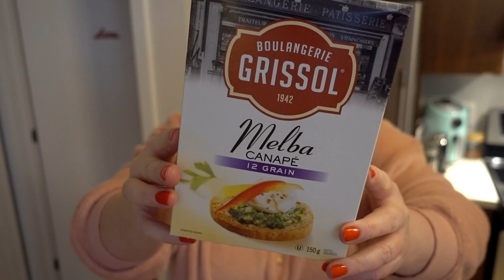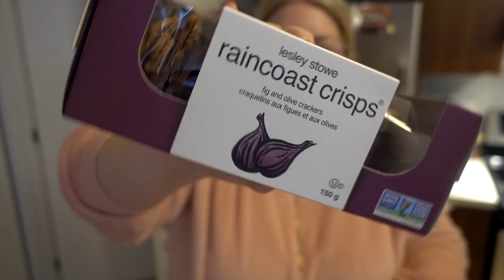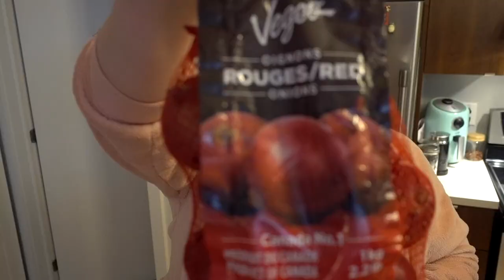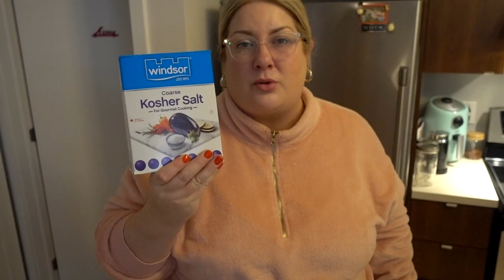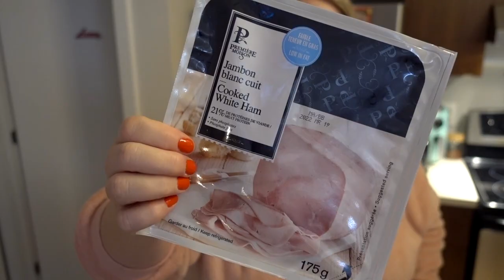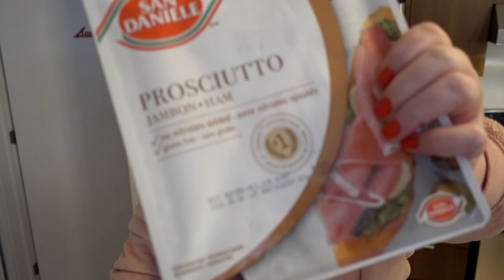RETOUR DE COURSES - RESTOCK BOISSON ET ALIMENTS GARDE-MANGER - Eve martel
Voici un nouveau retour de courses Metro achetées en ligne. C'était plus un restock de boissons et différents aliments de tous les jours pour regarnir mon garde-manger!

Uber Eats :
Obtenez 10$ de rabais sur un achat de 20$ et plus avec le code eats-uberswell

LICENCE MUSICALE
STHDGLXSTNWJVHZ0